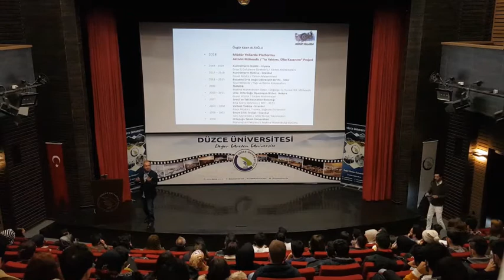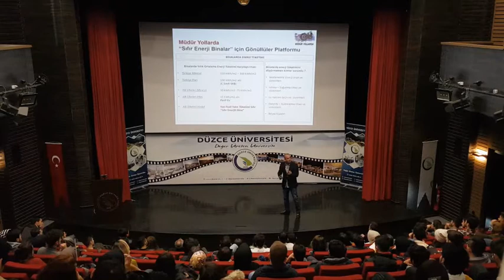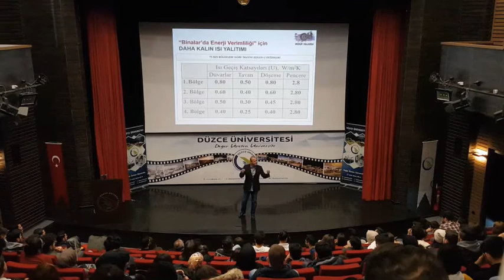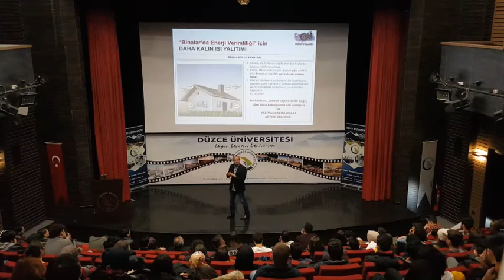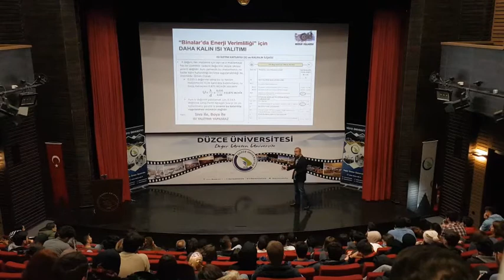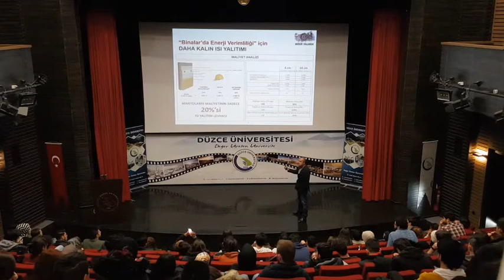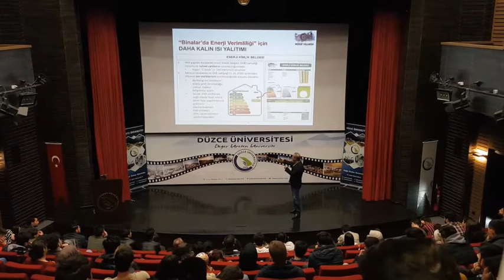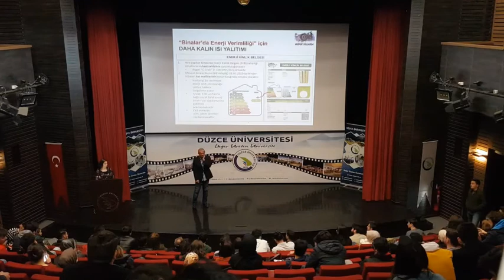Müdür, Düzce Üniversitesi'nde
Düzce Üniversitesi'nde genç mühendis adayları ile "Aktivist Mühendis" kavramını, "Müdür Yollarda Platformu" ve "Isı Yalıtımı, Ülke Kazanımı" projesi kapsamında ele aldık (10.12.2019) ...